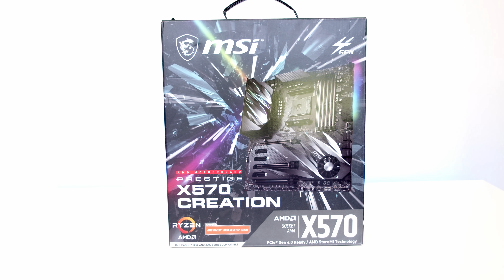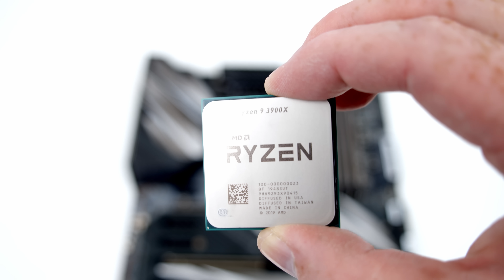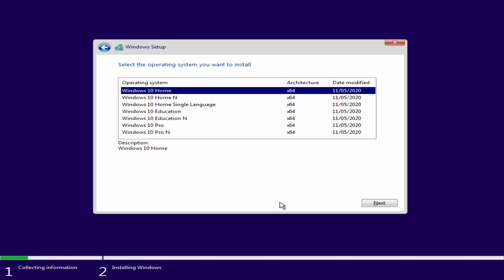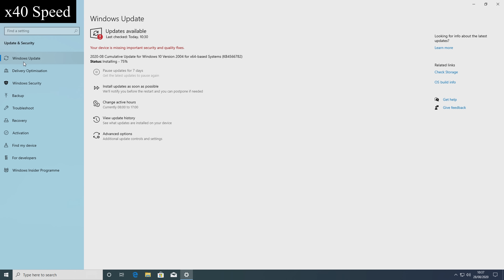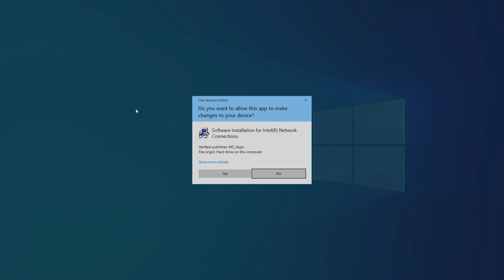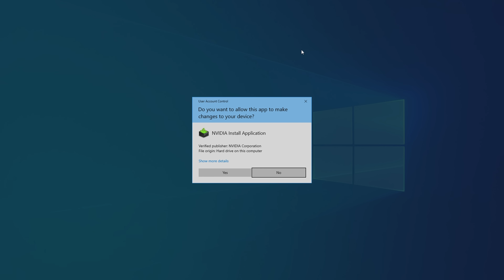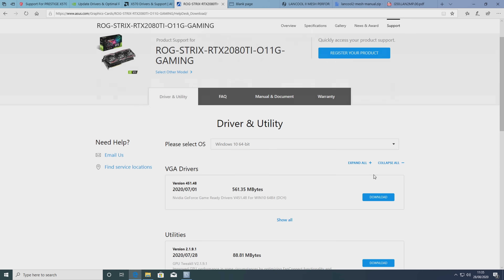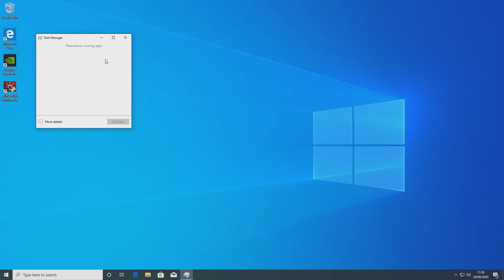Lian Li Lancool II Mesh Step-by-Step PC Build Guide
A full step-by-step guide to building a £3500 PC in the Lian Li Lancool II Mesh RGB including putting all the parts together, installing windows, installing drivers, RGB software and overclocking RAM. This guide assumes no previous knowledge and is perfect for a first time PC builder. Links to parts used in the build are below.

00:00:00 The Parts
00:04:51 Preparing the Case
00:18:00 CPU Installation
00:20:15 M.2 SSD Installation (Motherboard)
00:24:01 M.2 SSD Installation (Xpander Card)
00:25:56 RAM Installation
00:28:16 Motherboard Installation
00:31:07 Case Cable Explanation
00:34:44 USB Type-C Cable Installation
00:37:08 Case Cable Installation
00:45:20 Power Cable Extensions Installation
00:49:26 AIO Explanation
00:58:01 GALAHAD AIO CPU Cooler Installation
01:20:42 Case Fan Installation
01:33:07 ARGB LED Strip
01:34:02 SATA SSD Installation
01:39:15 Power Supply Installation
01:45:52 Graphics Card Installation (Horizontal)
01:49:24 M.2 SSD Xpander Card Installation
01:51:42 Graphics Card Installation (Vertical)
01:55:25 Cable Management
01:57:54 Installing Windows 10
02:04:41 Setting up SSD
02:08:24 Driver Installation
02:15:55 RGB Software Installation & Demonstration
02:23:29 Entering BIOS
02:25:22 Adjusting RAM Speed
02:25:58 Turning off motherboard indicator LED
02:26:19 PCIe lane configuration for M.2 Xpander card
02:27:42 Adjusting Fan Settings
02:31:40 Confirming RAM Speed
02:32:03 Outro
02:32:26 Complete Build Footage

• Lian Li Lancool II Mesh RGB
• MSI Prestige X570 Creation
• AMD Ryzen 3900X
• Lian-Li GALAHAD 360mm High Performance RGB CPU Water Cooler
• G.SKILL Trident Z Neo (For AMD Ryzen) Series 64GB (4 x 16GB) F4-3600C18Q-64GTZN
• ASUS ROG Strix GeForce RTX 2080 Ti OC Edition
• Sabrent 500GB Rocket Nvme PCIe 4.0 M.2
• Samsung 970 EVO 1 TB
• Corsair LL120 RGB Fans
• Corsair RM850x 80 PLUS Gold, 850 Watts, Fully Modular ATX Power Supply Unit
• Lancool II Vertical GPU Kit
• Lancool II Side ARGB LED Strip
• Lian-Li Lancool II USB3.1 Type-C Cable

A timelapse of the build can be seen